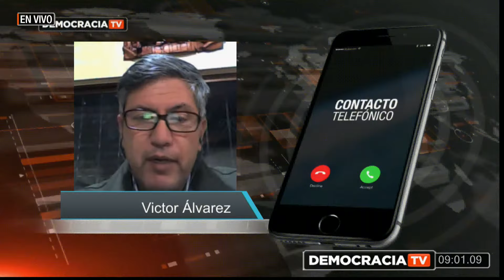Casos de Dengue aumentan en el Ecuador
Tema 5 Casos de Dengue aumentan en el Ecuador
Victor Álvarez